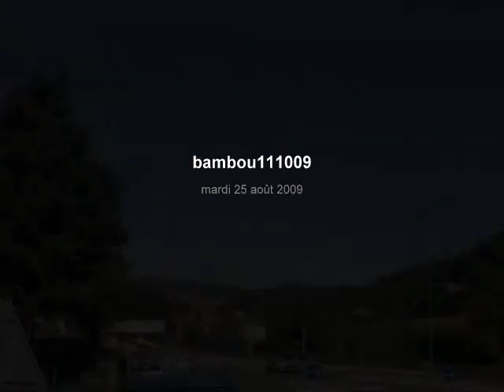les bambous envahisseurs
Ils sont là , de toutes tailles pointant vers le ciel ,a la rechercbe d'un raccourci , on les a vu ils sont là!!!